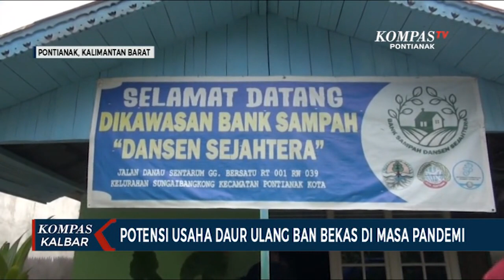Bantu Ekonomi, Bank Sampah Sulap Ban Bekas jadi Produk Kerajinan Berkualitas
PONTIANAK, KOMPAS.TV - Siapa sangka, kerajinan bercat warna-warni ini merupakan tempat sampah yang dibuat dari hasil daur ulang ban bekas. Kerajinan yang mulai dibuat sejak bulan Maret lalu itu, diproduksi oleh Bank Sampah Dansen Sejahtera, di Jalan Danau Sentarum, Gang Bersatu, Pontianak, Kalimantan Barat, dan dimotori oleh Nawati.

Berangkat dari bank sampah, Nawati berinovasi menciptakan produk ramah lingkungan. Ban yang dibeli dari para pengepul maupun masyarakat itu diolah sedemikian rupa, hingga dirakit menjadi aneka produk, mulai dari tempat sampah, pot bunga, pot buah, hingga kaki meja kaca.

Produk yang dijual mulai harga 100 hingga 300 ribu rupiah ini menjadi salah satu potensi usaha di masa pandemi. Produk kreatif itu pun mulai dilirik oleh masyarakat untuk kebutuhan rumah tangga.

Tidak hanya memproduksi produk kreatif daur ulang, nawati juga memberdayakan masysrakat sekitar sebagai pekerja untuk mengolah ban bekas tersebut.

Selain bernilai ekonomi, tentu produk ini juga dapat menyelamatkan potensi kerusakan lingkungan, dari limbah yang sulit terurai.

Simak informasi lain dari Kota Pontianak dan Kalimantan Barat di kanal YouTube KompasTV Pontianak.